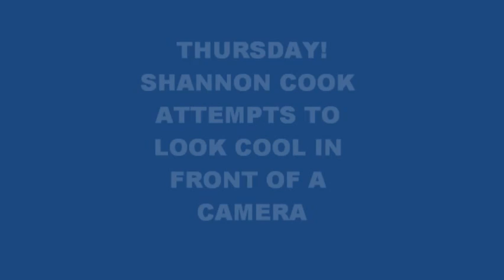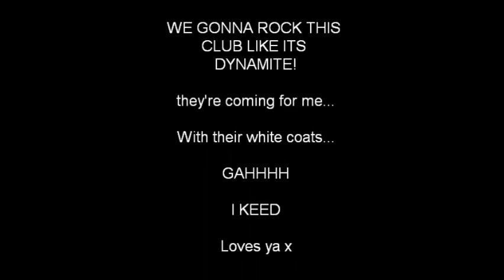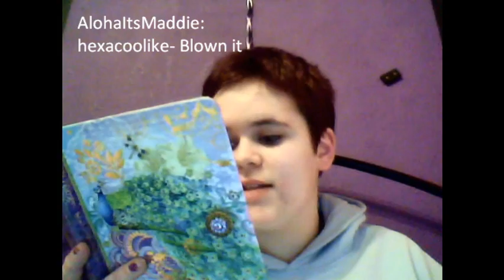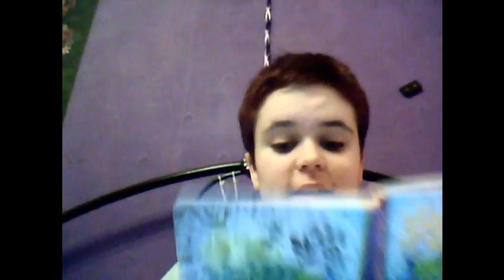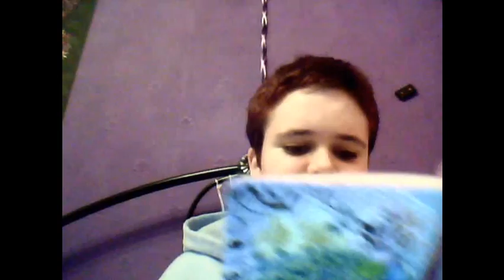Thursday : The Crazy one....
Hi hello, yeah.
Im Shannon, crazy thursday x HUgs x
This is the link to the work at the end.
and stuffy, so yeah :D x